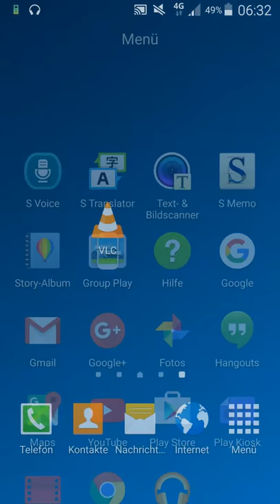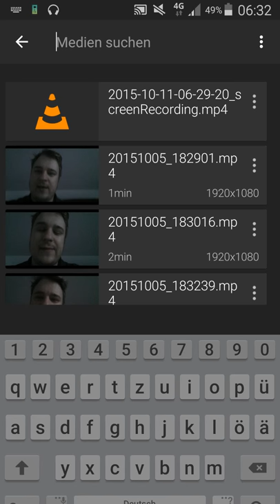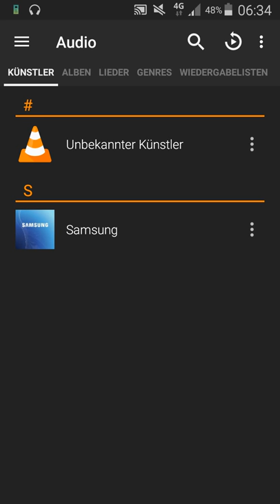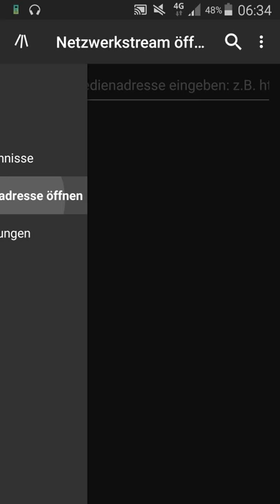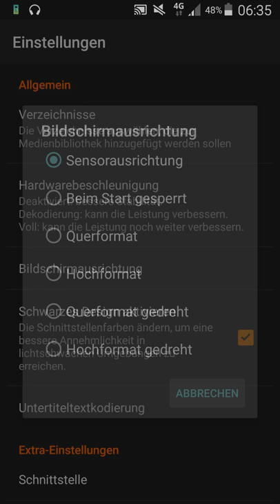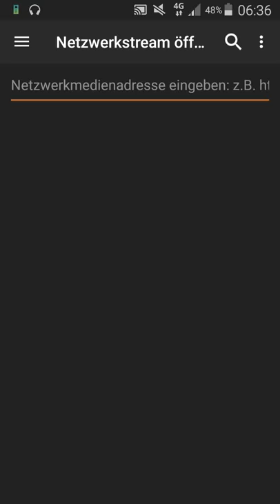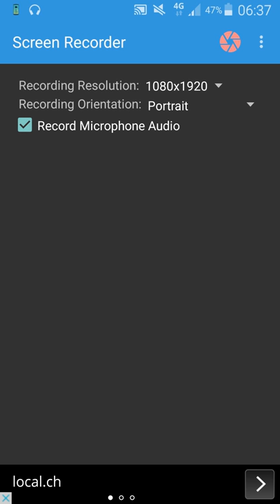VLC Media player deutsch das kann er alles